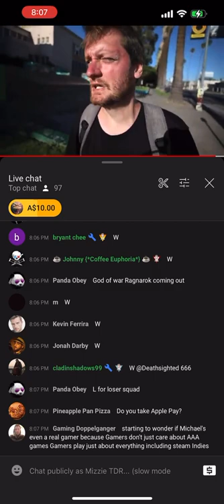The Piggy Bank is Empty 11/07/2022